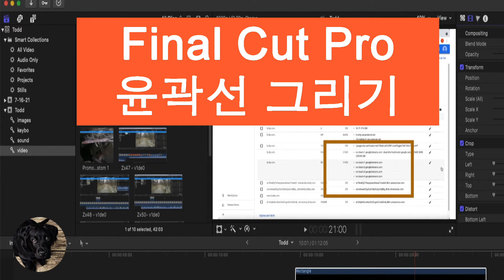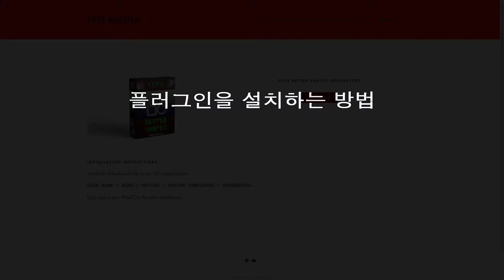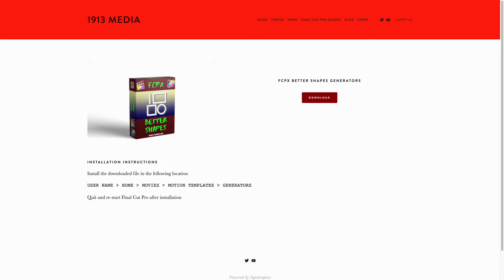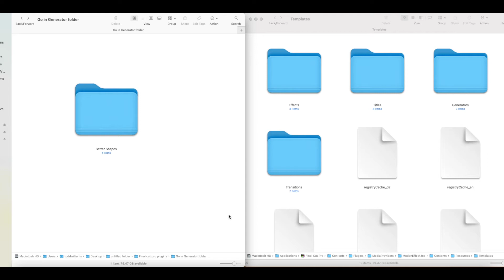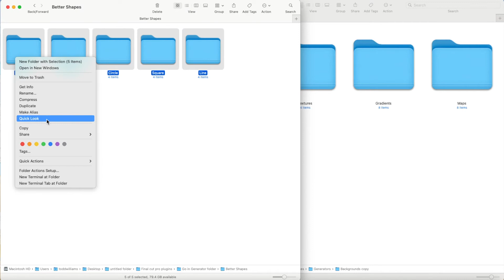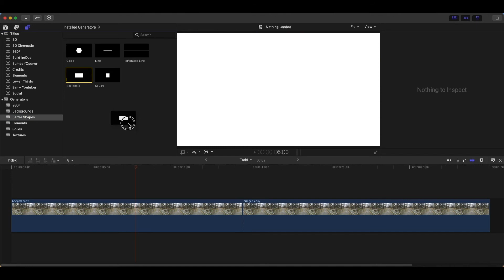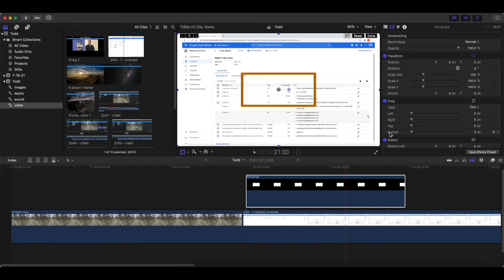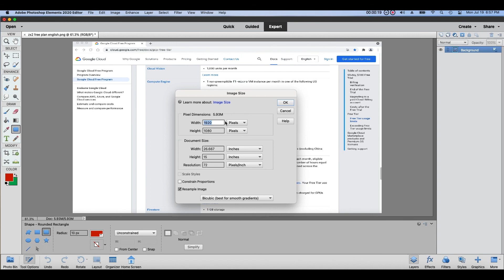Final Cut Pro 윤곽선 그리기.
Final Cut Pro 윤곽선 그리기.  무료 플러그인을 사용 하 여 피사체 주위 개요를 그릴 하는 방법을 보여, 최종 컷 프로에이 플러그인을 설치 하는 방법, 그리고 어떻게 포토샵 요소를 사용 하 여 피사체 주위 개요를 그릴.